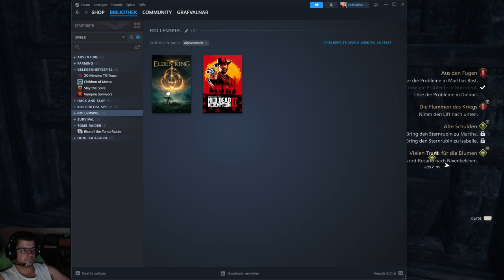Wir spielen Final Fantasy XVI weiter 19/36